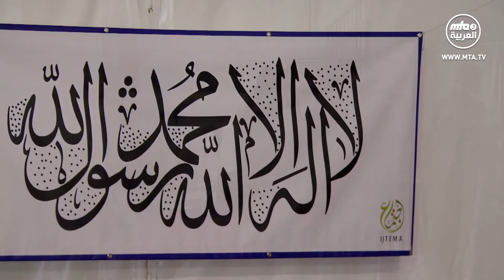خطبة الجمعة من كينغسلي بتاريخ 13\09\2019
خطبة الجمعة لأمير المؤمنين مرزا مسرور أحمد (أيده الله تعالى بنصره العزيز) الخليفة الخامس للمسيح الموعود والامام المهدي عليه السلام